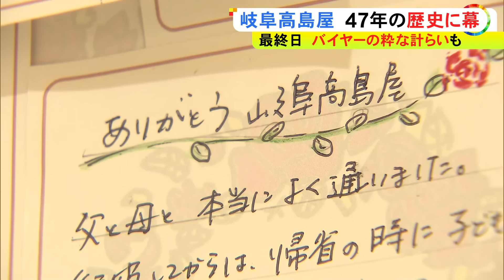1977年柳ヶ瀬商店街に開業…『岐阜高島屋』最終営業日 閉店を惜しむ客で賑わう バイヤー魂は最後まで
およそ半世紀にわたって親しまれてきた#岐阜県 岐阜市 の#百貨店「岐阜高島屋」が7月31日、その歴史に幕を下ろします。最終日には多くの客が訪れ、店側も“感謝の気持ち”として、特別なお菓子を用意していました。

2024年7月31日放送